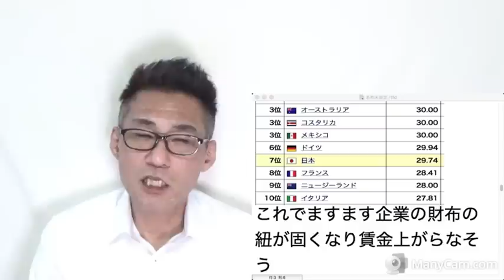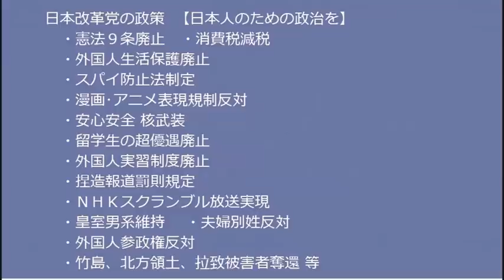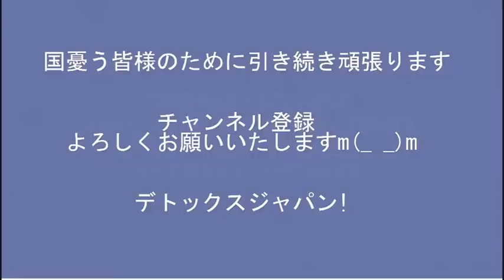増税で法人税率が世界一に、倒産も増えそう／自公税調、増税案の結論を1年先送り 20221216